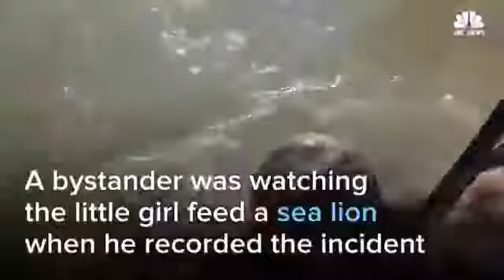Seelöwe schelmische kleine Mädchen im Wasser anziehen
Bitte melden Sie, wie, zu teilen und kommentieren